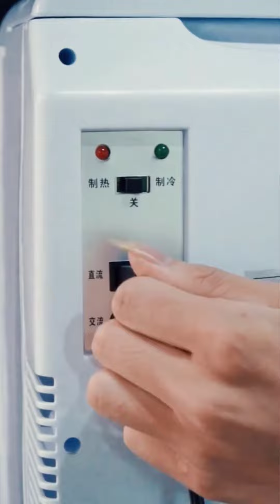Tủ lạnh mini 2 chức năng thông minh!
Sản Phẩm Hot nhất hè này đây rồi !